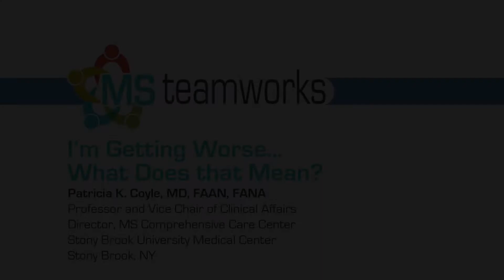I’m Getting Worse—What Does that Mean?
A neurologist specializing in MS provides diagnosis and treatment approaches for patients who say they are getting worse.